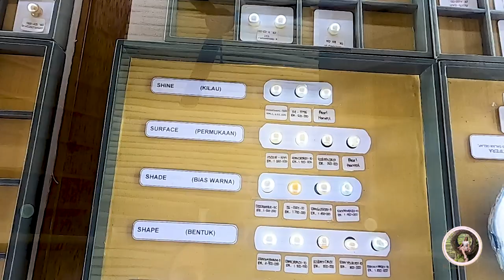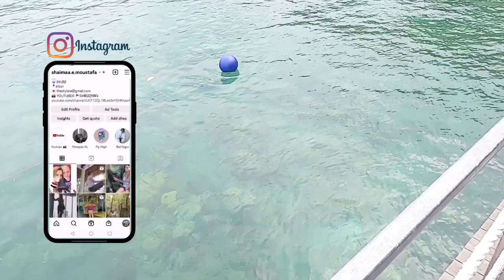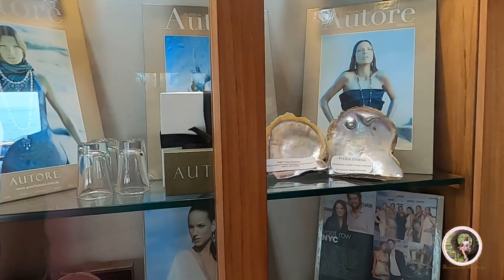زياره مزارع اللؤلؤ 🦪 وازاي بيتكون في المحار🦪 تعتقدوا جوزي هيشتريلي لؤلوه بعد ما وقعت لؤلوه في الميه؟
اهلا بمتابعيني الحلويين من كل انحاء العالم♡
تجربه اليوم بالنسبالي كانت مثيره جداا لان انا من الاشخاص اللي بيحب اللالئ جداااا رحنا مزارع اللؤلؤ ..🦪. ف ادي جوزي فاجاني باننا هنروح نطلع بالعربيه نزور مصنع و محل و معمل تصنيع الالئ .🦪.احنا علي جزيره اسمها لمبوك ...سقنا العربيه ساعتين لغايه ما وصنا محل اوتور اللالئ .🦪. وهناك اتفرجت علي اشكال و الوان مختلفه ل اللآلئ🦪 من ابيص اصفر و دهبي و احجام صغيره و كبير
اوتور متخصصين في زراعه اللؤلؤ .🦪. من اول تربيه المحار و زراعه اللؤلؤ 🦪 جوا الي ان يتم تكوين لؤلؤ 🦪بالشكل الكامل
في الفيديو حكيتلكم عن الطريقه كامله لزراعه اللآلئ
🦪و انا بحكيلكم في الفيديو...لؤلؤه  وقعت مني في الميه
          انا شيماء و زوجي آدي  👩❤️💋👨ميكس كابل محبيين للسفر و المغامره 🚀  احنا الاتنين دكاتره قررنا نعمل تقاعد مبكر بعد شغل مكثف سنين ...و نلف العالم سوا حاليا في بالي 🌴 اختارنا بالي بالذات عشان بنقدر نمارس الشغف بتاعنا 💫انا بحب الحياه  و الصحيه و ممارسه اليوجا🧘🏼♀️ و آدي بيحب الغطس🤿 و استكشاف اماكن جديده